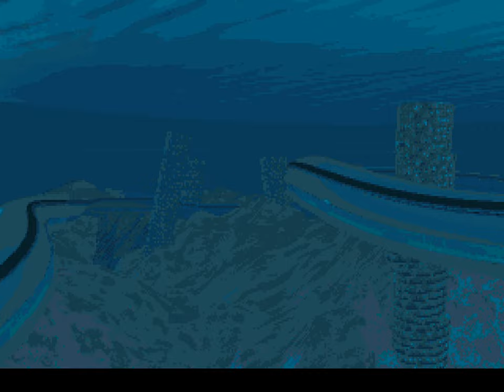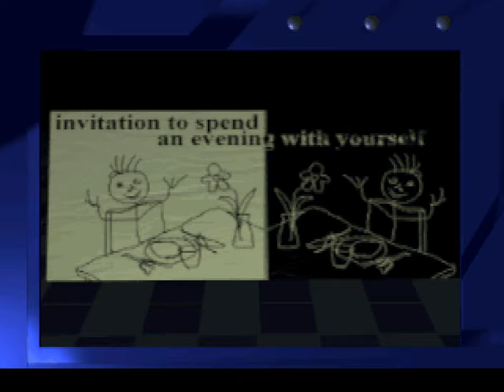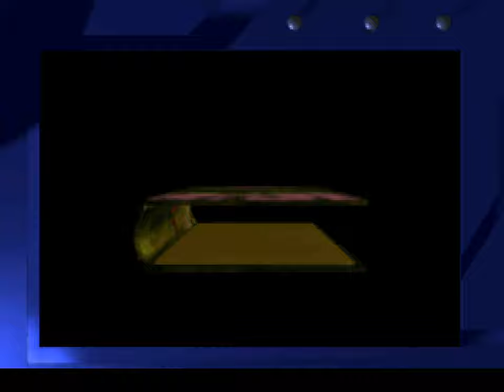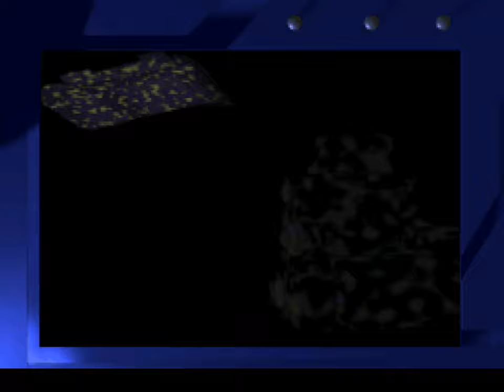Megarace | MS-DOS, DosBox | Full Game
0:00 Intro / Menus
6:50 Newsan 1
9:40 Maeva 1
13:45 Newfac 1
16:19 Skyholder
18:34 Ngloop 1
22:05 Suburb 1
25:47 Newsan 2
28:32 Skyholder
30:32 Maeva 2
34:30 Particle
36:49 Tokyo
41:01 Newfac 2
44:11 Skyholder
46:18 Junkyard
49:41 Maeva 3
53:07 Tokyo
56:40 Skyholder
58:57 Newsan 3
1:02:40 Last
1:05:19 Ending 1